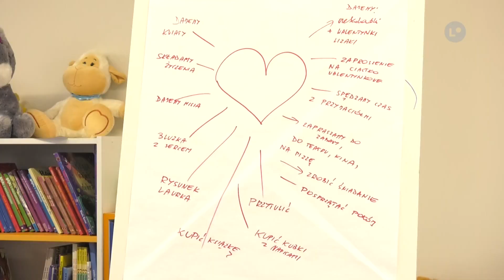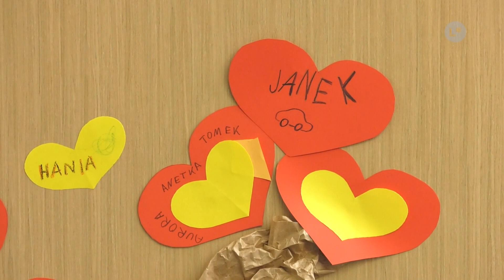Lokalna.TV: Walentynkowa biblioteka marzeń